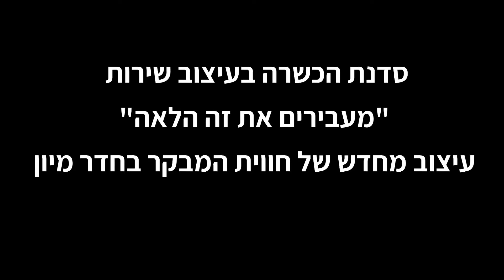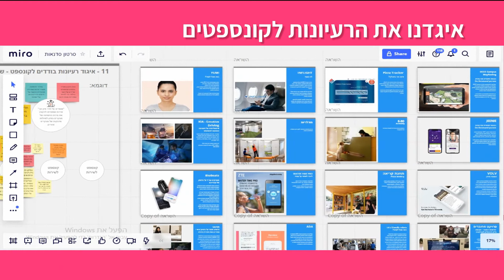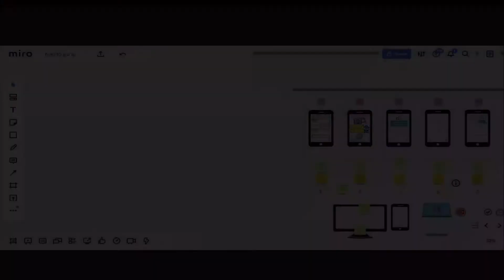מעבירים את זה הלאה - סרטון סדנאות